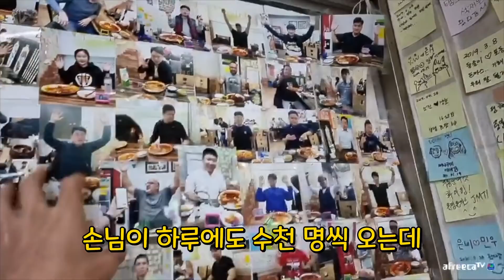작약꽃X윽박 맵찔이들 디진다 돈까스 먹방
*영상과 관련없는 댓글 혹은 분쟁을 만드는 댓글은 삭제될 수 있습니다
*광고 링크 영상 링크들을 반복적으로 올릴경우 차단이 될 수 있습니다
*홍보성 채널 댓글은 삭제됩니다